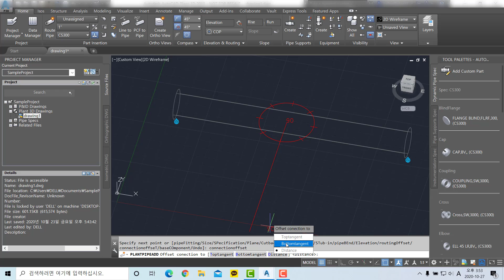40 To create a stub in branch aligned with the bott - AutoCAD